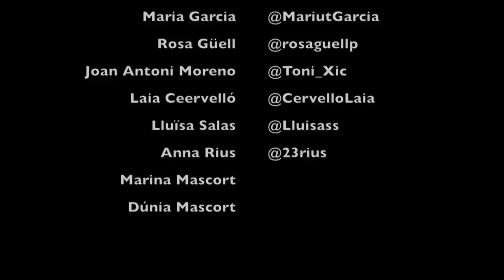Suc de pinya 7: Benvinguda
SucDePinya, capítol 7. En aquest capítol fem una tertúlia amb els representants del grup de benvinguda a la colla.